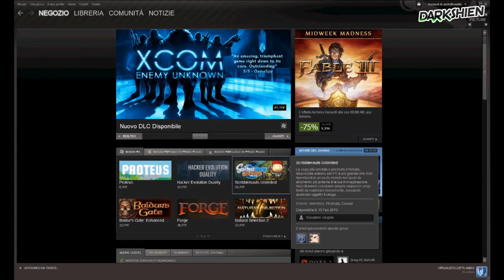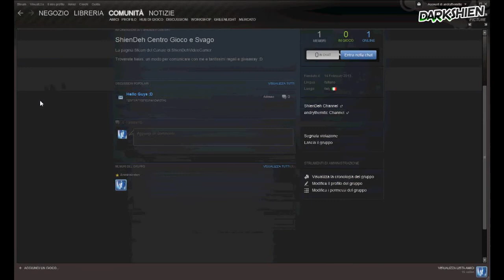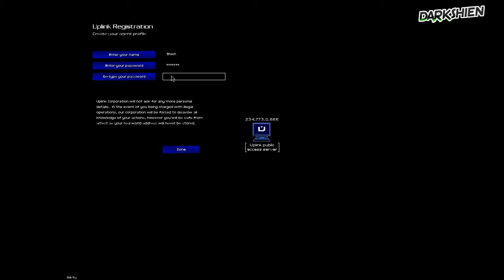Shien Deh Center | Giveaway 1800 Iscritti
Contest dei 1800 Iscritti :D

Per partecipare dovete fare due cose:

| Unirvi alla mia pagina Steam
| Partecipare al contest :D

In caso non sappiate come funziona SteamGift vi consiglio di guardare questo video: